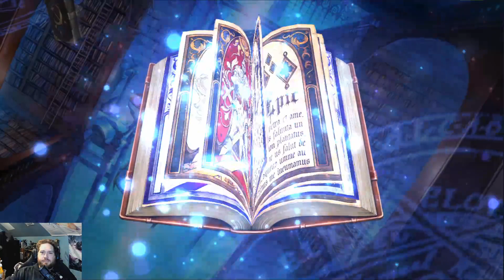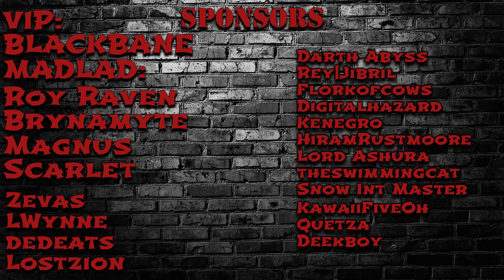[Epic7] When All You Want Are 3 Star Units!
Play Epic Seven on your pc with Bluestacks!